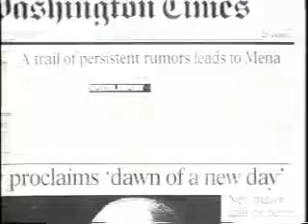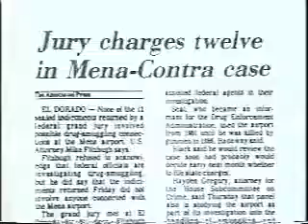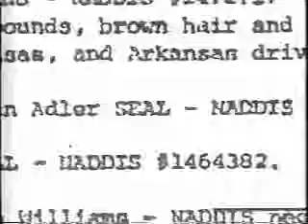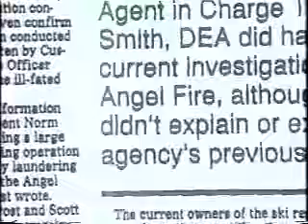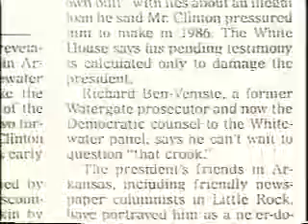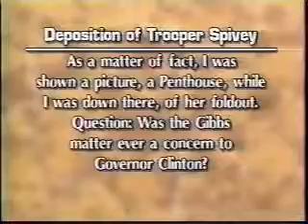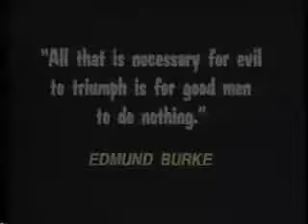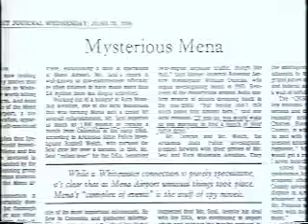Mena Cover up Bill Clintons cocaine trafficking cover up scandal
Bill Clinton and the Mena Arkansas cocaine smuggling operations.

Former drug kingpin Freeway Ricky served nearly 15 years of what was originally a life sentence for his involvement in the Iran-Contra during the Reagan administration. After he was released.

Clinton cover up of Mena Arkansas airport drug and weapons smuggling operation.

In this clip from The Mena Connection, Sarah McClendon questions Bill Clinton about his knowledge of President Bush and Oliver North smuggling cocaine into Mena, Arkansas. You can watch The.